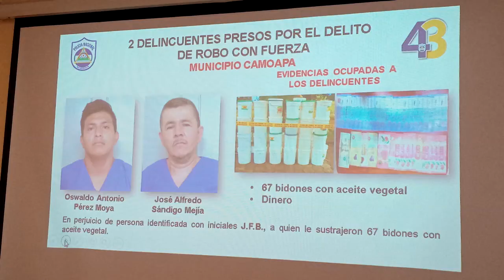Informe de la policía de Boaco reporta la captura de 6 delincuentes por delitos de peligrosidad